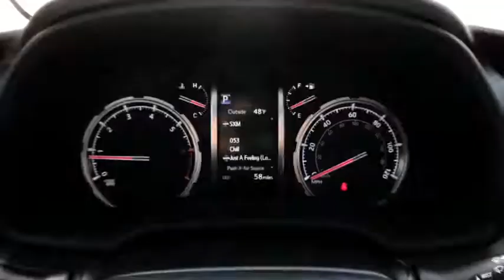2021 Toyota 4Runner Lewisville, Dallas, Carrollton, Richardson, TX M5868909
Nautical Blue Metallic New 2021 Toyota 4Runner available in Lewisville, Texas at Lone Star Toyota. Servicing the Dallas, Carrollton, and Richardson, TX area.

1547 S. Stemmons Fwy

Blue 2021 Toyota 4Runner Venture 4WD 5-Speed Automatic with Overdrive 4.0L V6 SMPI DOHC 4WD.brbrRecent Arrival!